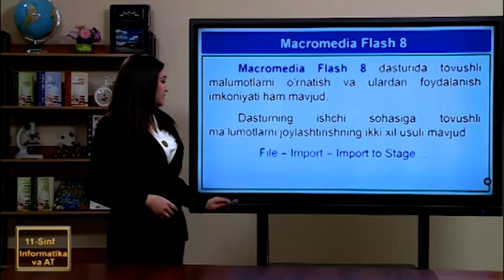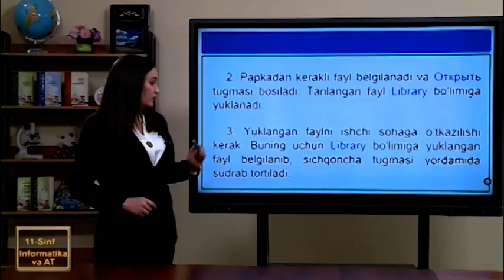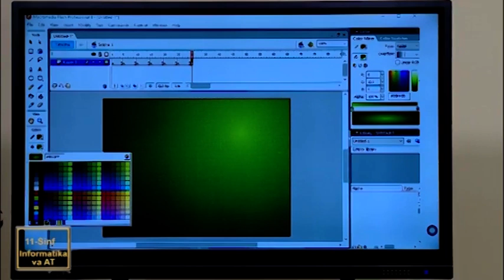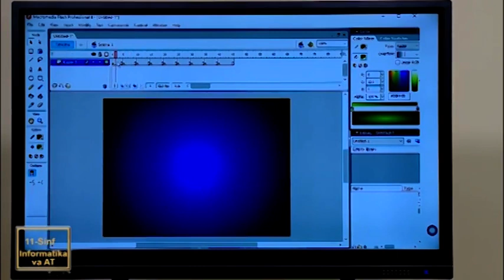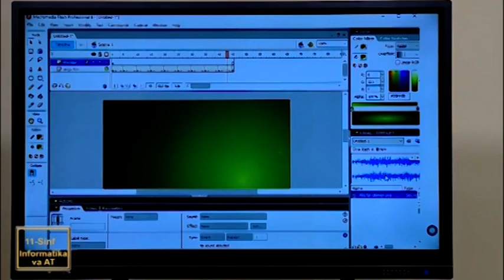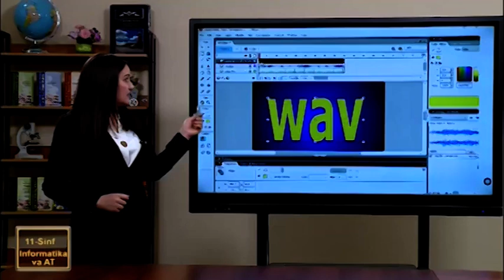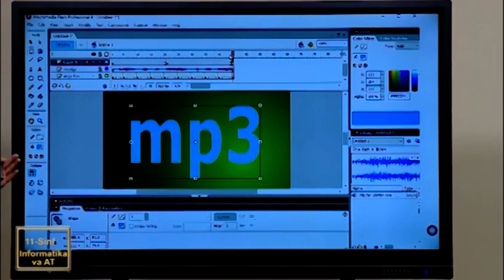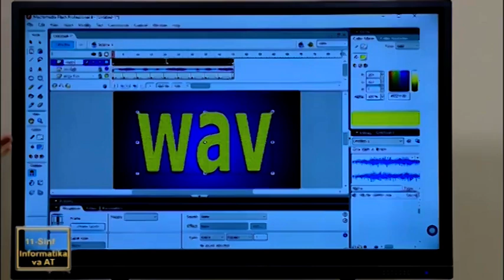33 dars Tovushli ma'lumotlar va ular bilan ishlash